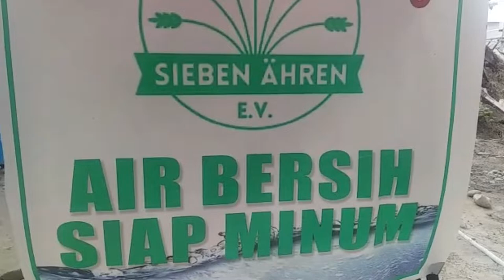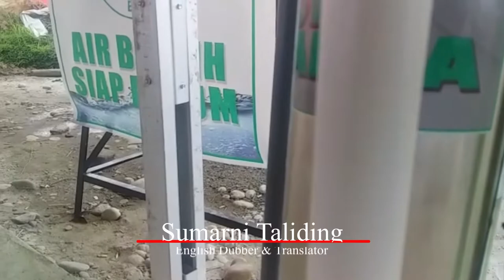Pengungsi Banjir Bandang Luwu Utara NikmatiAir Minum Sehat dari Mesin Air Buatan Jerman| SiebenAhren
Guna meringankan beban korban banjir bandang masamba, berbagai bantuan baik dari pemerintah maupun swasta dan pribadi berdatangan sejak banjir bandang terjadi, Beragam bantuan disalurkan  dari dalam dan luar negeri.
Salah satunya Sieben Ahren lembaga asal Jerman yang konsen di bidang kemanusiaan menyalurkan bantuan dan donasi kepada korban terdampak banjir. bantun tersebut berupa Alat Penyulingan dan Sterilisasi Air Minum bagi pengungsi bencana alam banjir bandang Luwu Utara dengan 3 fungsi utama:
1.Memompa dan menarik air dari keadalaman 50 meter lebih
2.Menyuling dan Menyaring air dengan 3 tabung khusus
3.Mensterilkan air dari kuman, sehingga bisa diminum langsung.

Chapter

00:07 | Lokasi Pengungsian
00:37 | Informasi langsung dari lokasi engungsi
00:56 | Mesjid di bangun para relawan
01:11 | Mesin penyulingan air bersih
01:30 | Sieben Ahren pray for masamba